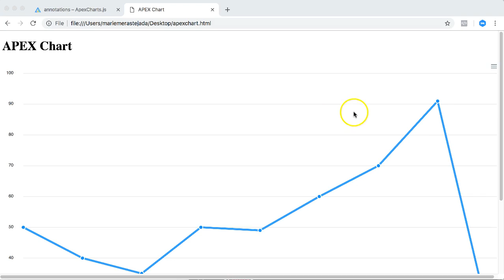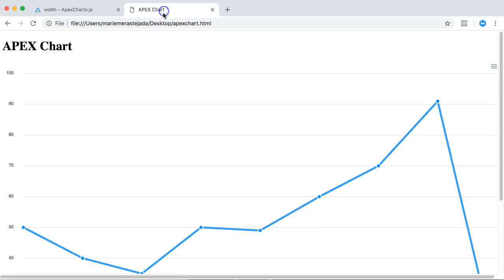APEXcharts JS adjusting the width [3/4]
In this video we will adjust the with of the chart. By default the chart size is 100% and it overflows the entire screen. We need to control it and will reduce it to 50%.

This is a new Javascript library designed for charts. It is very similar with Chart JS. However is it build in SVG.

We will just go over some basics to explore this.

Perhaps you saw Chart JS and want to know more about Chart JS check out this video course here: